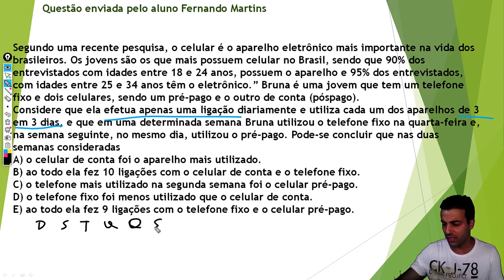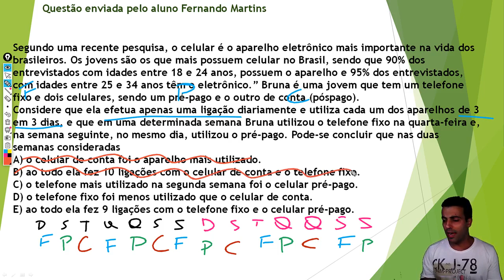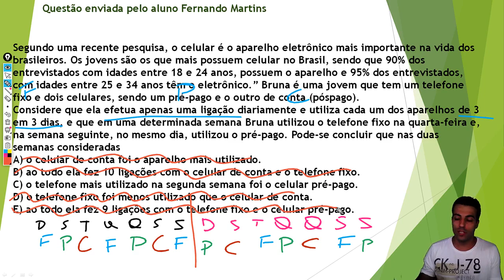Matemática Básica para Concurso. Questão de Lógica enviada pelo aluno Fernando Martins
Segundo uma recente pesquisa, o celular é o aparelho eletrônico mais importante na vida dos brasileiros. Os jovens são os que mais possuem celular no Brasil, sendo que 90% dos entrevistados com idades entre 18 e 24 anos, possuem o aparelho e 95% dos entrevistados, com idades entre 25 e 34 anos têm o eletrônico.” Bruna é uma jovem que tem um telefone fixo e dois celulares, sendo um pré-pago e o outro de conta (póspago).Considere que ela efetua apenas uma ligação diariamente e utiliza cada um dos aparelhos de 3 em 3 dias, e que em uma determinada semana Bruna utilizou o telefone fixo na quarta-feira e, na semana seguinte, no mesmo dia, utilizou o pré-pago. Pode-se concluir que nas duas semanas consideradas
A) o celular de conta foi o aparelho mais utilizado.
B) ao todo ela fez 10 ligações com o celular de conta e o telefone fixo.
C) o telefone mais utilizado na segunda semana foi o celular pré-pago.
D) o telefone fixo foi menos utilizado que o celular de conta.
E) ao todo ela fez 9 ligações com o telefone fixo e o celular pré-pago.